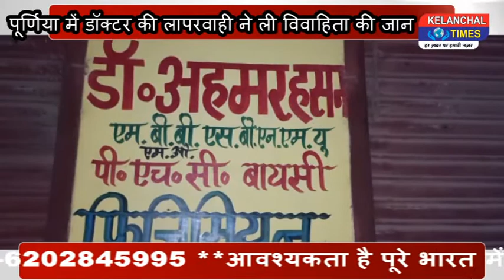खबरों पर एक नज़र